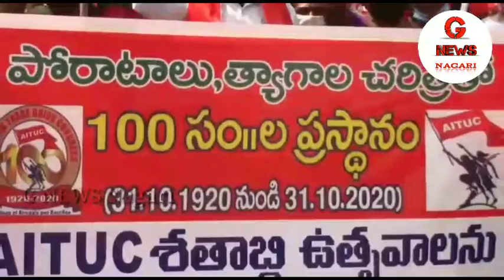నగరి: ఏ ఐ టి యు సి వంద సంవత్సరాల ప్రస్థానం సందర్భంగా ర్యాలీ చేపట్టిన ఏఐటియుసి నాయకులు | G NEWS